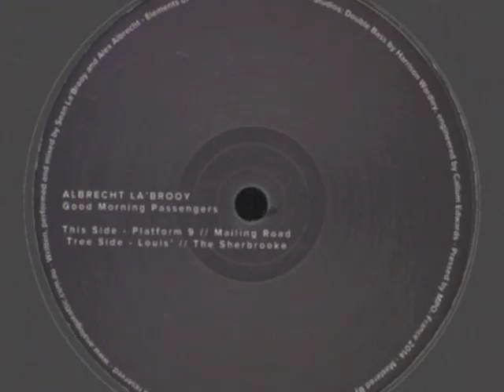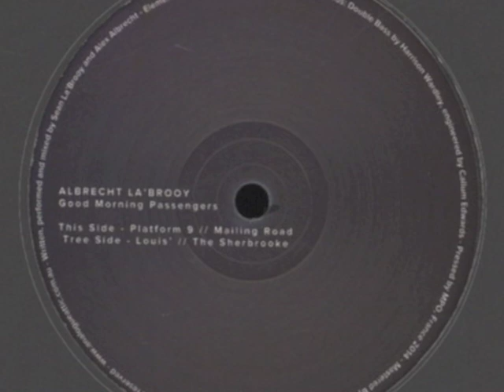Albrecht La'Brooy - Louis' [Analogue Attic Recordings / AAR001]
Track 3 from Good Morning Passengers 12"

The Belgrave train line travels 42kms South East from Melbourne's busy Flinders Street to the peaceful gum forests of the Dandenong Ranges. 'Good Morning Passengers' explores life on the Belgrave Line; urban gentrification, multiculturalism and the journey from the suburbs to the rainforest

Sean La'Brooy and Alex Albrecht took field sounds and photographs from four stations: Richmond, Canterbury, Box Hill and Tecoma, to create 'Good Morning Passengers'